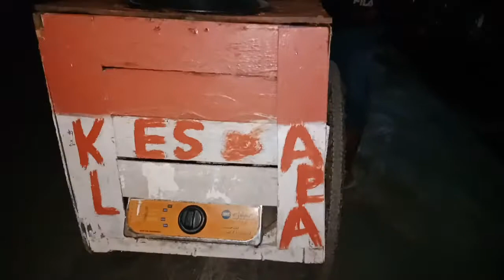JUALAN KELILING SAMBIL MENGASUH ANAKNYA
Inspirasi Kehidupan.
Penjual sekoteng ini
Berkeliling sambil membawa buah hatinya,
Yang ditempatkan dibelakang
Dengan menggunakan rak pakaian.
Karena tidak ada yang mengasuh anaknya,
Tetapi abang ini tetap bersemangat berjualan.
Dari jam 4 sore sampai jam 9 malam.